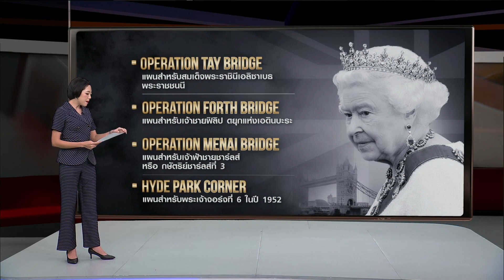เปิดรหัสลับ "London Bridge is Down" l TNN World Today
เปิดรหัสลับ "London Bridge is Down"   และอีก 10 วันต่อไปหลังการสวรรคตของสมเด็จพระราชินีเอลิซาเบธที่ 2 จะมีอะไรเกิดขึ้นบ้าง ติดตามกับคุณภัทร